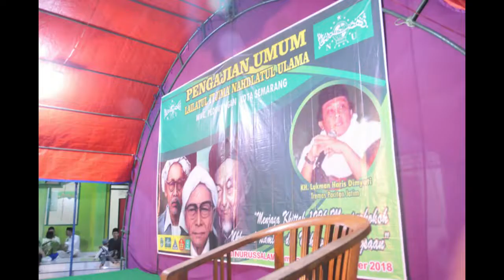Rindu Rosul - Zairo Roudhoh